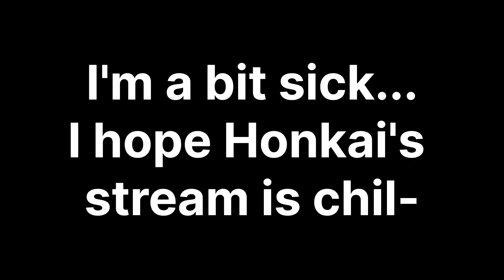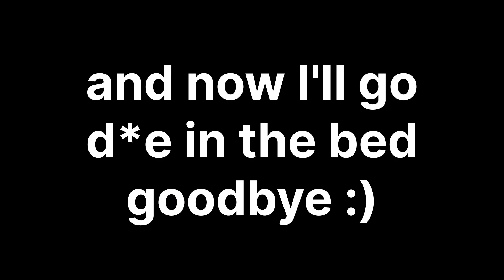BOTH Genshin Impact and Honkai: Star Rail Livestreams in LESS THAN 2 MINUTES!